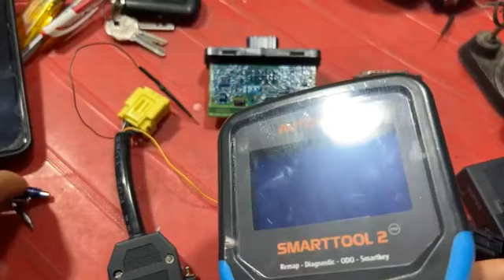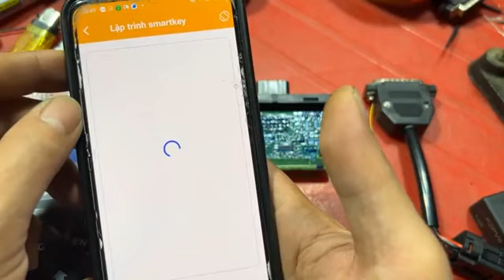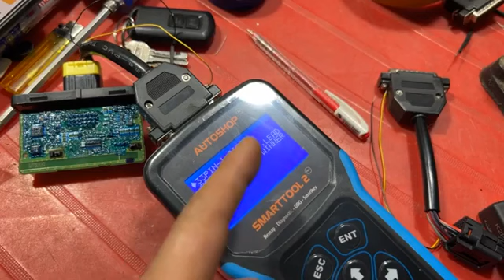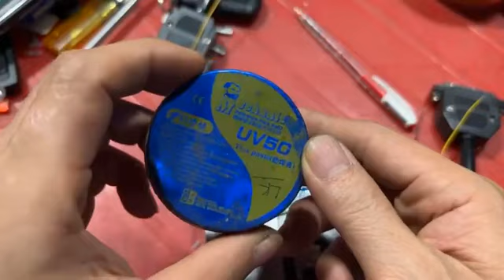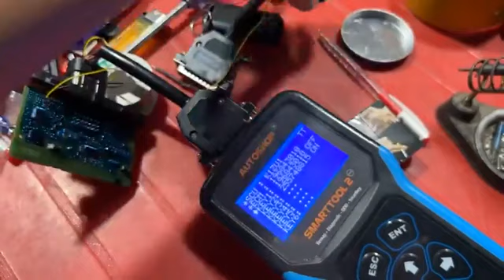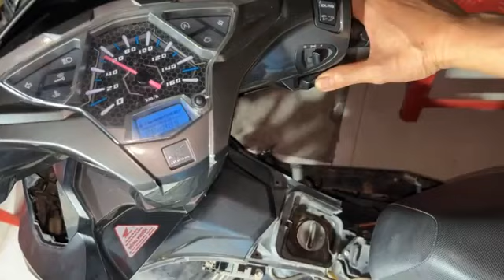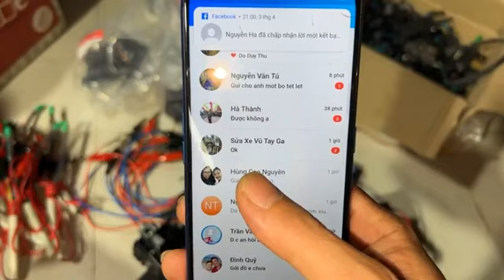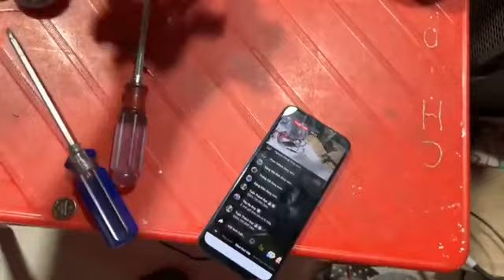Tay ga Đình Tuấn 0909755993: Hướng dẫn ae đọc key SCU Winner X 2022